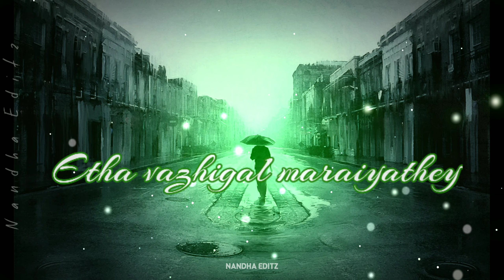Love feeling song💔💔tamil what status..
Nandha Editz